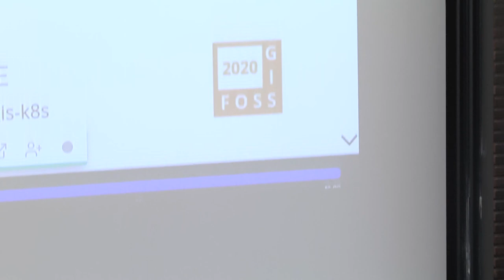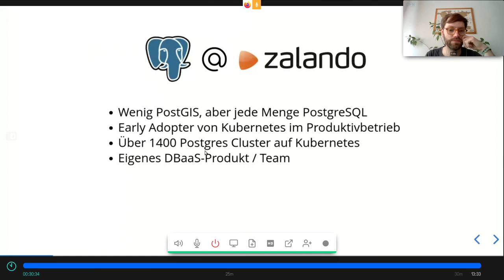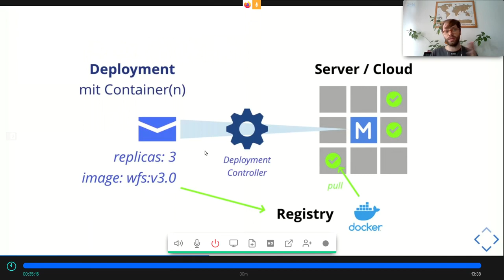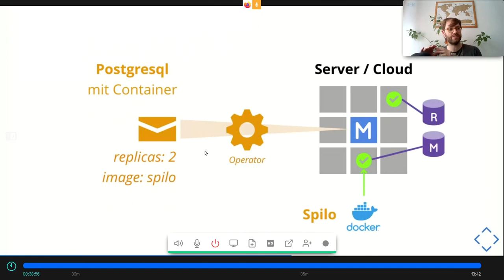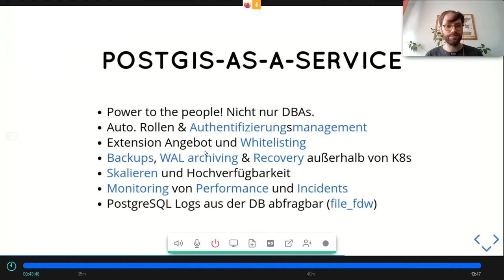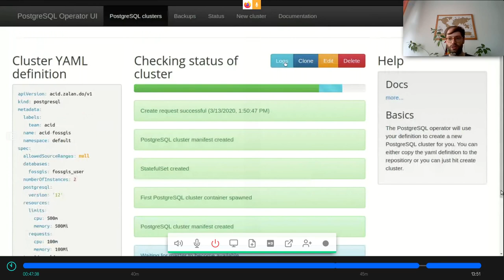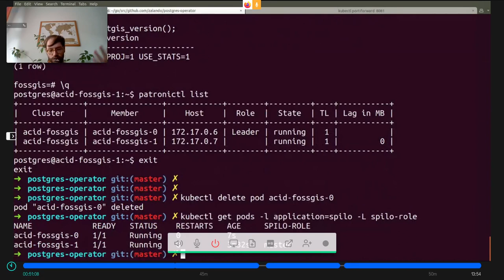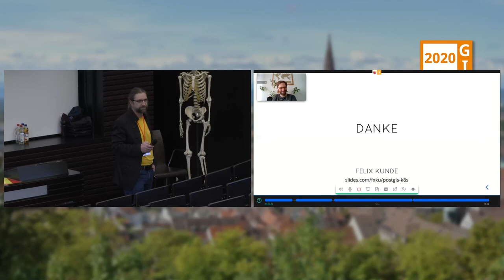2020 - Hochverfügbare PostGIS-Cluster auf Kubernetes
Container-basierte IT-Infrastrukturen sind bereits seit einigen Jahren in Mode und werden im Zuge von Cloud-basierten Irgendwas-as-a-service Anwendungen immer mehr zum Standard. Im Vortrag wird vorgestellt, wie sich ein hochverfügbarer PostGIS-Cluster auf Kubernetes betreiben lässt.

Container-basierte IT-Infrastrukturen sind bereits seit einigen Jahren in Mode und werden im Zuge von Cloud-basierten Irgendwas-as-a-service Anwendungen immer mehr zum Standard. Für die Orchestrierung von Hunderten von Containern verwenden die meisten derzeit Kubernetes von der Cloud Native Computing Foundation (CNCF) - kurz K8s. K8s umfasst mittlerweile ein recht großes Ökosystem für das Aufsetzen und automatische Skalieren von Webdiensten, wofür es ursprünglich von Google entwickelt wurde. Zunehmend wird es aber auch für zustandsorientierte Dienste wie Datenbanken genutzt. Nun sind Datenbankserver eine etwas komplexere Geschichte als Microservices. Alleine deren Administration ist meist sehr spezifisch. Deshalb existiert bei K8s dafür keine Standardressource, sondern es müssen Benutzer-definierte Operatoren erstellt werden.

Für PostgreSQL/PostGIS-Nutzer ist die Auswahl noch überschaubar: Es gibt einen Operator und ein Docker-Image von Crunchy Data sowie von Zalando. Letzteres wird im Vortrag näher vorgestellt, gepaart mit Erfahrungsberichten aus dem DBaaS Tagesgeschäft: Wie wird Ausfallsicherheit geschaffen? Wie funktioniert ein hochverfügbares PostGIS mit Patroni? Welche Backup- und Recovery Strategien werden genutzt? Was ist bei Versionsupdates? Wie wird der Produktivbetrieb überwacht? Wie werden Entwickler-Teams zu eigenen DBAs? Was kann da überhaupt schiefgehen?

Felix Kunde